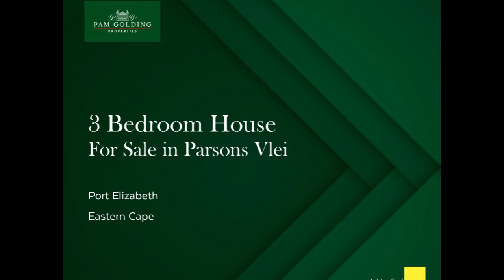3 bedroom house for sale in Parsons Vlei | Pam Golding Properties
Great family home close to Baywest and Curro
Convenience and style combine to make this a great family home. Within walking distance of a Curro School and close to Baywest Mall, it is designed for the modern lifestyle. The living area is a dreamy open-plan space consisting of a cherrywood kitchen, a dining room, and a light, bright lounge. Sliding doors open out to the entertainment area so that the braai master has company. All three bedrooms are lovely and comfortable, with built-in cupboards, and both bathrooms (main en suite) are gorgeous. Parking is a single garage with space for at least one more vehicle on the driveway. Other special features include a hob, an electric oven and a huge work / eat-in island in the kitchen. The property also boasts a solar geyser, Trellidor gates and burglar guards, and floor tiles throughout. Elegantly painted with on-trend lighting, you can literally move in, arrange your furniture, and start making special memories. Viewing is by appointment.